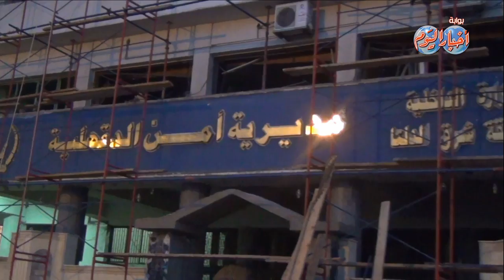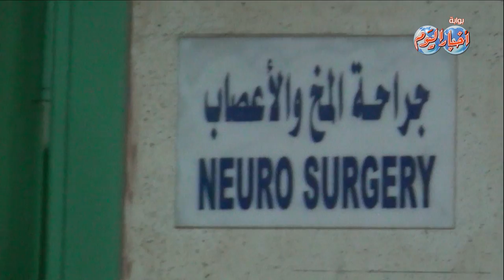لقاءات خاصة مع مصابي حادث مديرية أمن الدقهلية